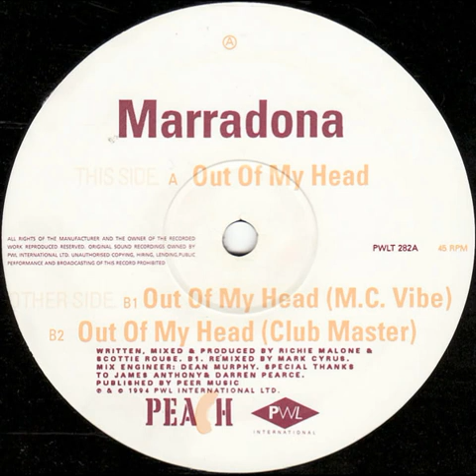Marradona - Out Of My Head (M.C. Vibe)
Peach Records ‎– PWLT 282 UK 1994